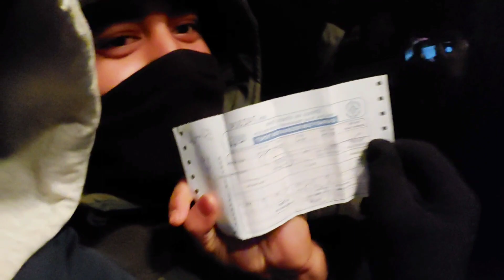Suba 4 Baje Jana Pada Iske Chakkar Me 🥴🤧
Hey Everyone !